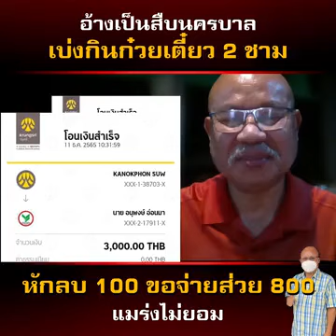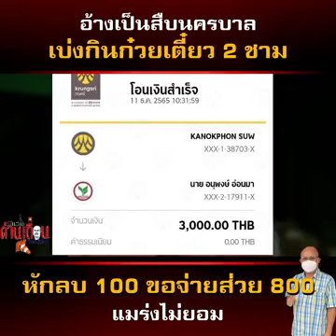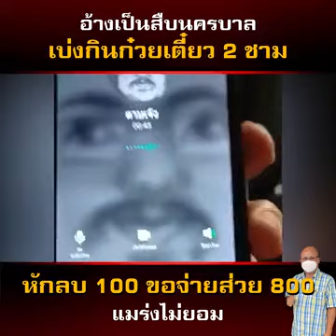อ้างเป็นสืบนครบาล เบ่งกินก๋วยเตี๋ยว 2 ชาม หักลบ 100 ขอจ่ายส่วย 800 ไม่ยอม